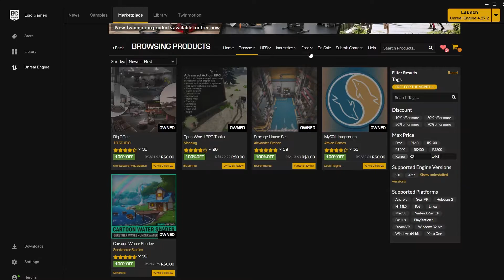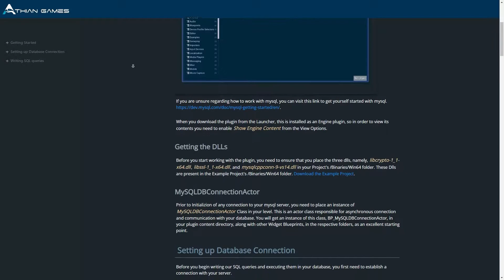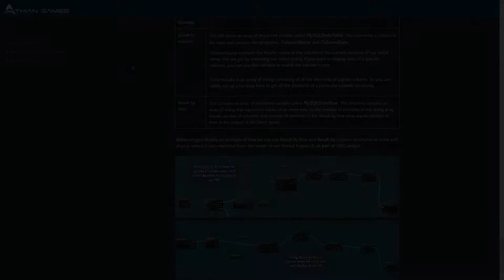Assets GRÁTIS do Mês na Epic Store ( R$ 1.579,02 ) - Agosto 2022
Neste vídeo, veremos brevemente os conteúdos grátis deste mês de Agosto.
Adquira os produtos acessando a Epic Store através da sua conta da Epic Games, segue o link a baixo.

► Guia:  Free Content

00:00​  ► Intro
00:28  ► Big Office
01:01  ► Cartoon Water Shader
01:24  ► MySQL Integration
02:01  ► Open World RPG Toolkit
02:30  ► Storage House Set
03:10  ► Stylized Egypt